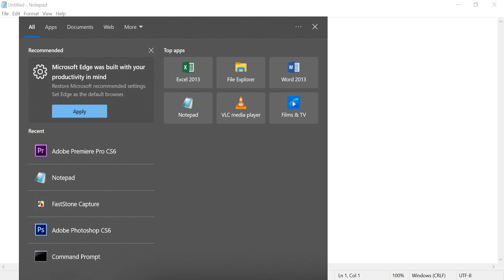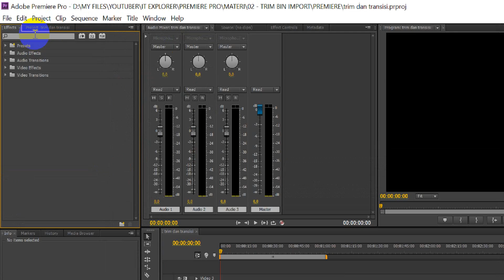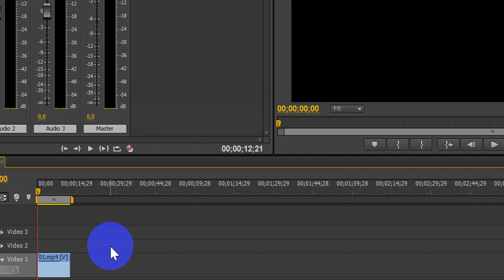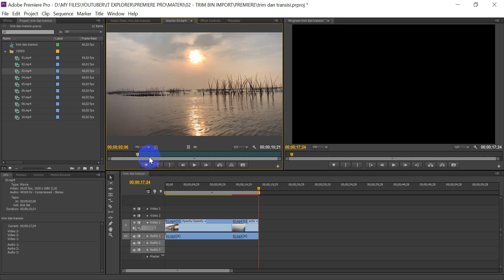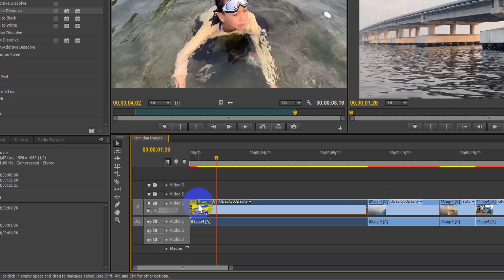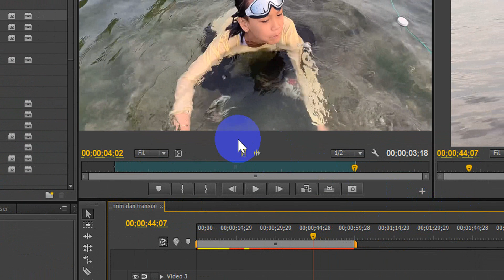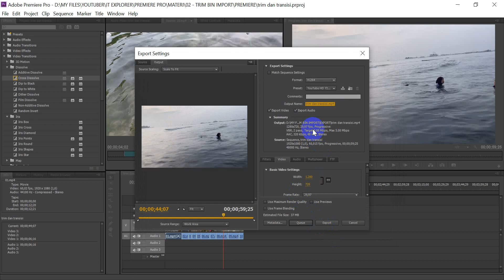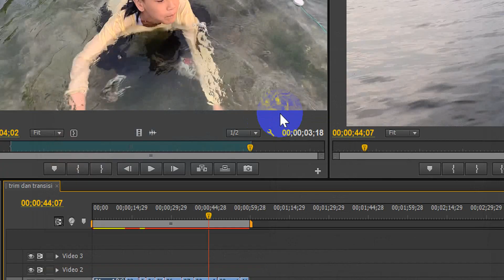Trim dan Transisi - Tutorial Adobe Premiere CS6